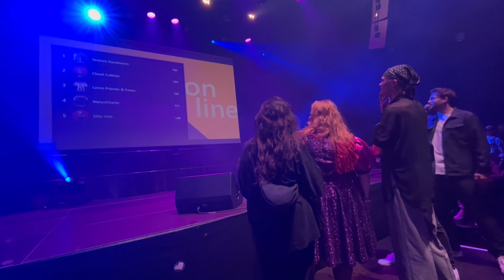Mentos - Grote Prijs van Nederland - Zaterdag 15 April - Presentatie BENR ‐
Talentenjacht Grote Prijs van Nederland!
2e Halve Finale!
Je ziet voornamelijk de presentatie van BENR maar ook wel de acts tussendoor, maar ivm copyright kan niet alles online!

Dit was in Tivoli Vredenburg!

Sociale media:

jessica_hoekstra benr_fan1

jessica hoekstra